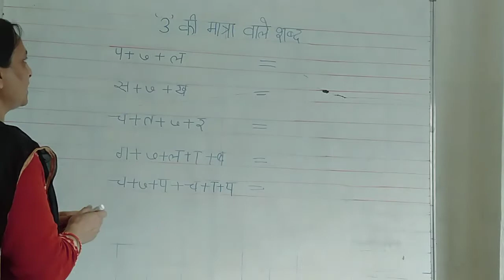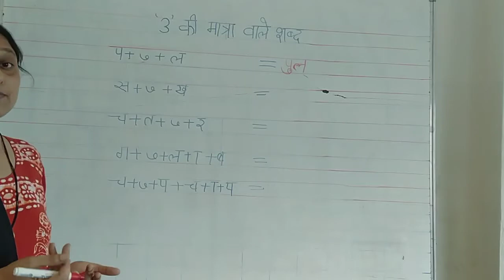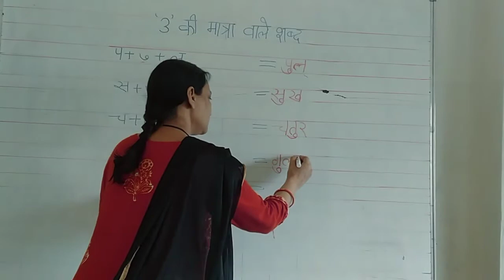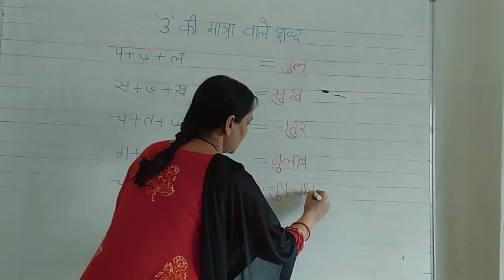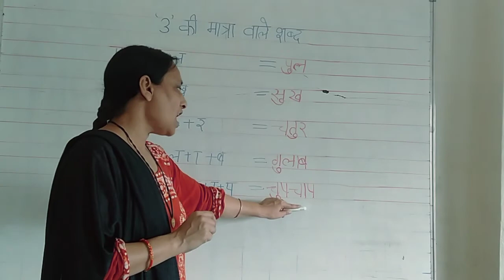UKG HINDI उ की मात्रा वाले शब्दो को जोड़ना ORAL